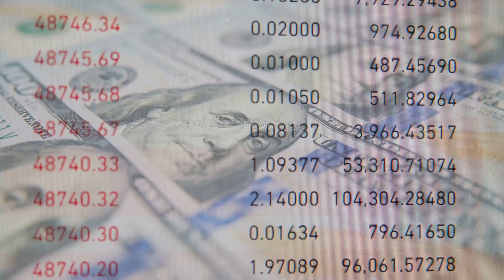Top Richest People In The World 2024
In this video we see the richest people in the world in 2024.

The list of the richest people in the world changes every year and this year is no exception, let's see who is dominating the ranking in 2024.